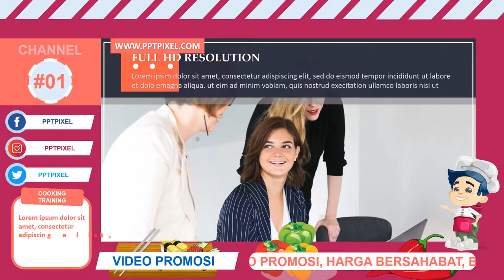Coba Lihat !! Jasa, Advertising, video iklan Produk, Fashion, Company di Kota Samarinda